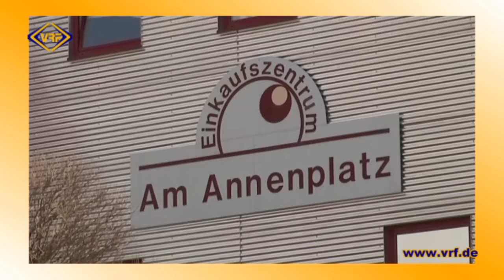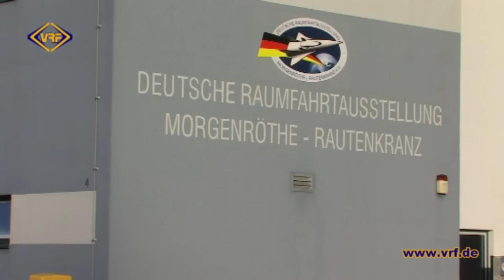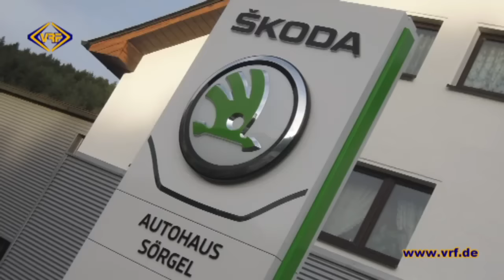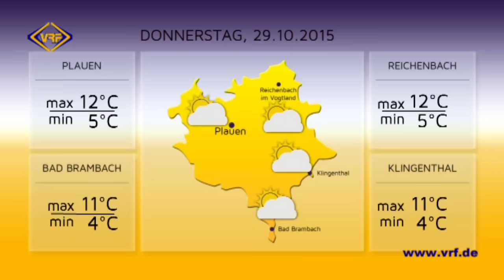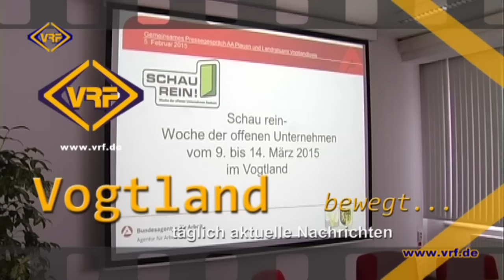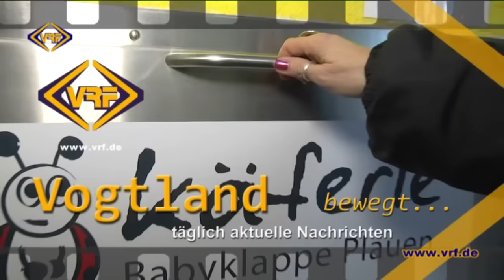44/15 Vogtland AKTUELL vom 27. Oktober 2015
Unsere heutigen Nachrichten:

Schuluntersuchung gibt Grund zur Sorge
Sächsisches Innovationsforum gastiert in Plauen
Servicecenter bleibt am Plauener Bahnhof erhalten
Alt-Kosmonaut lässt an Erinnerungen teilhaben
Raser ignoriert Polizeikontrolle
Rodewischer Senioren-Residenz feiert Richtfest